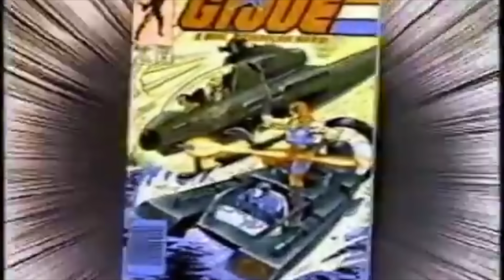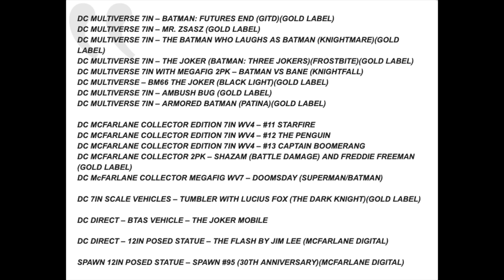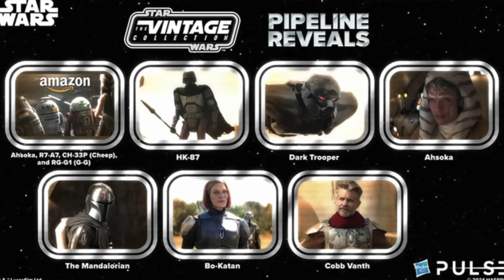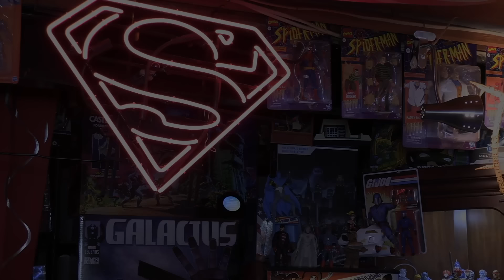DC Multiverse TDKR Catwoman With Batpod, MAFEX Superboy, Hasbro Star Wars Reveals & More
The latest in action figure news for Wednesday January 24, 2024.

00:00 - Intro

01:38 - McFarlane Toys DC Multiverse Dark Knight Skydive Batman Update

02:59 - McFarlane Toys DC Multiverse Dark Knight Catwoman With Batpod

05:02 - Medicom Return Of Superman MAFEX Superboy Figure

06:17 - Medicom Marvel Stealth Suit Iron Man MAFEX Figure

07:36 - Mezco One:12 Collective Gold Age Robin Figure

08:24 - McFarlane Toys New 2024 DC Multiverse Product Listings

11:37 - Hasbro January Star Wars Live-Stream Reveals

12:30 - Hasbro Pulse Exclusive Star Wars Vintage Collection Rebels Sabine And Chopper

14:02 - Hasbro Star Wars Vintage Collection Reveals

14:49 - Hasbro Star Wars Black Series Reveals

15:45 - Hasbro Star Wars Pipeline Reveals

17:53 - Mattel Creations Exclusive WWE Retro Wave 5 Hulk Hogan Figure

18:28 - Mattel Turtles Of Grayskull Shredder Packaging Showing Off Splinter

18:54 - EXO-6 Star Trek TNG 1/6 Geordi La Forge Figure

20:10 - Hiya Toys GIJoe Zartan Figure

21:28 - Ending